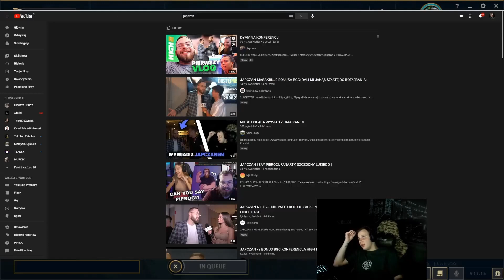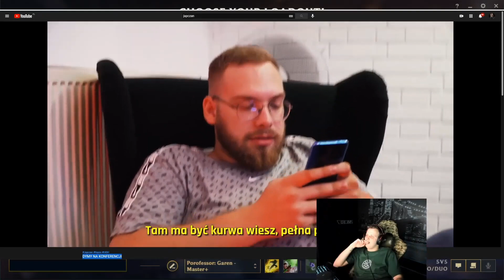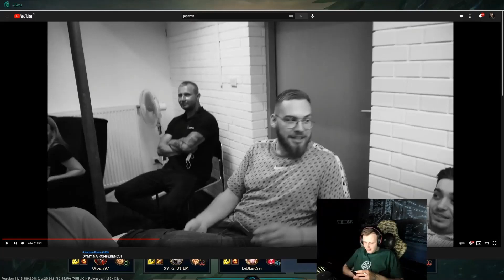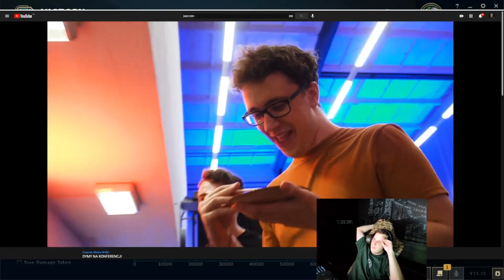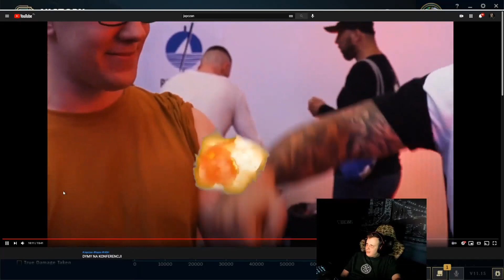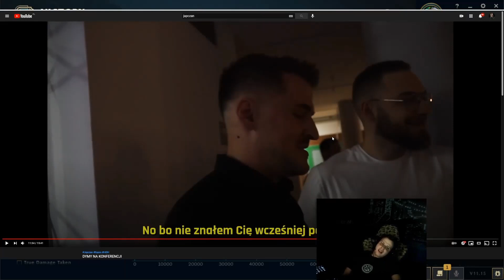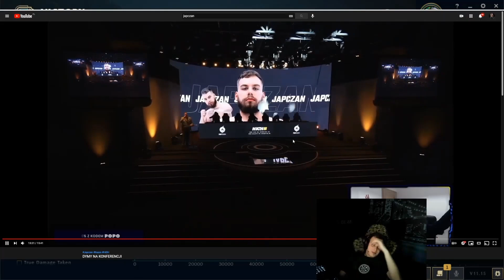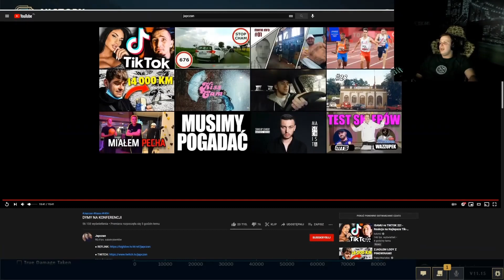NITRO OGLĄDA FILM JAPCZANA - DYMY NA KONFERENCJI